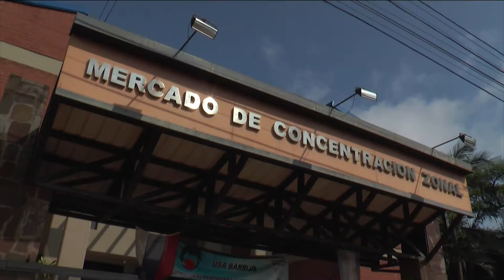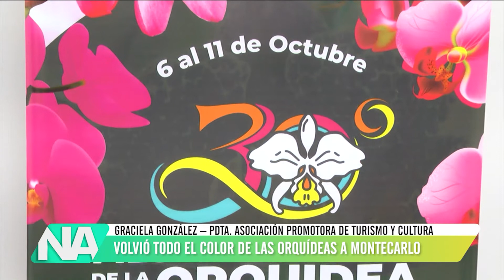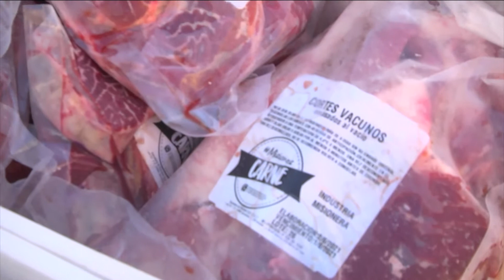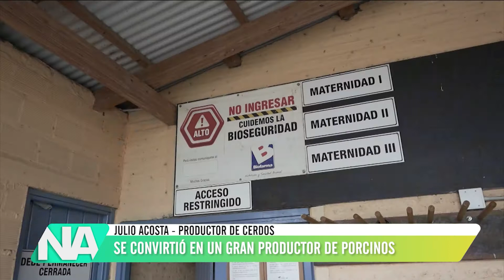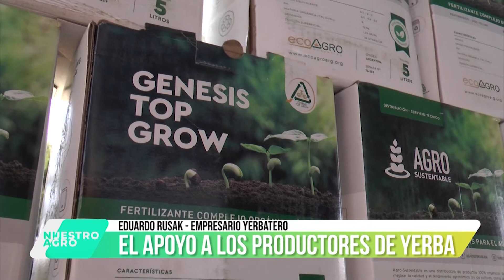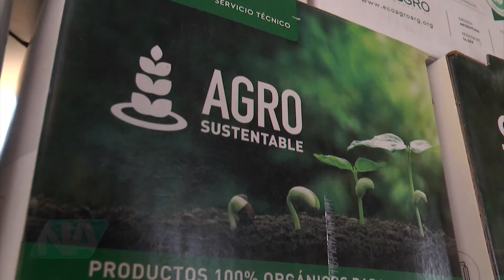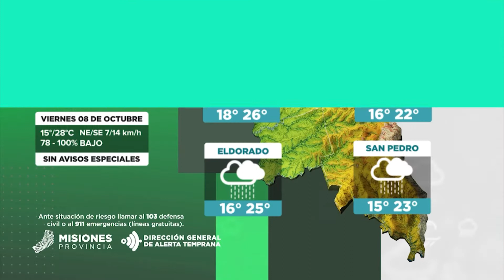NUESTRO AGRO - PROGRAMA N° 154 (VIERNES 8 DE OCTUBRE)